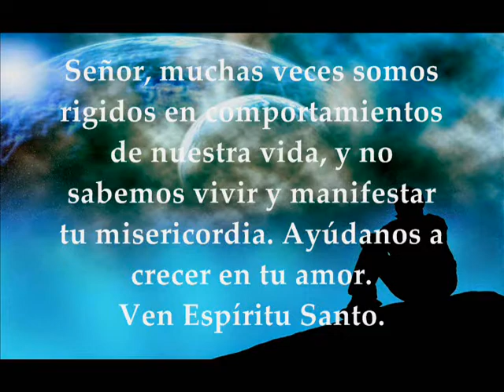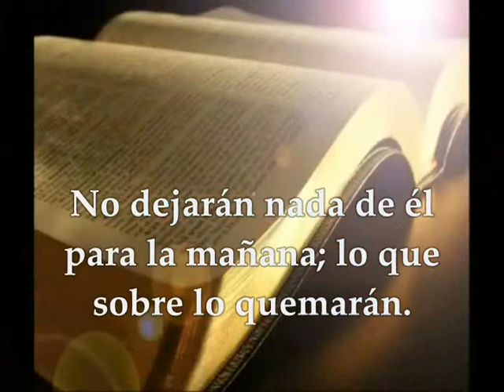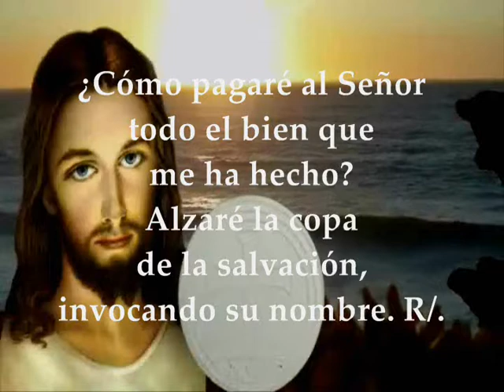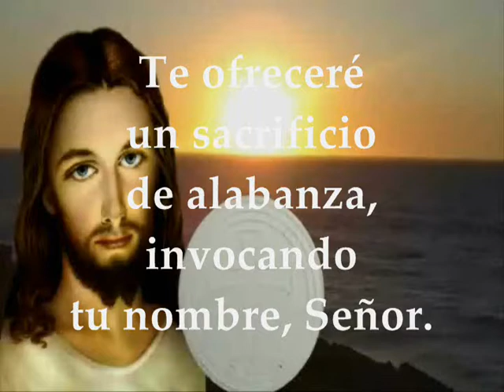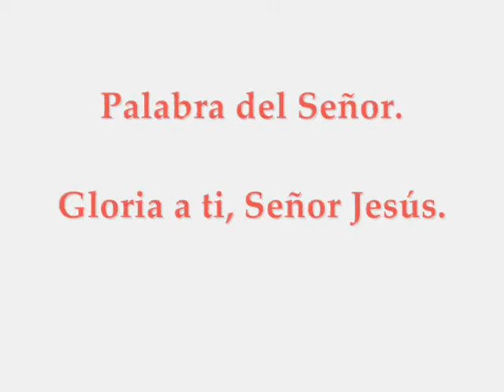Evangelio viernes 19 de julio de 2019 Mateo 12,1-8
Evangelio y lecturas del VIERNES JULIO 19 DE 2019 SEMANA 15 DEL TIEMPO ORDINARIO CICLO C Primera Lectura: Del libro del Exódo 11,10-12.14 Salmo 115 : 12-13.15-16bc.17-18 R/. Alzaré la copa de la salvación, invocando el nombre del Señor Del Santo Evangelio según san Mateo 12,1-8